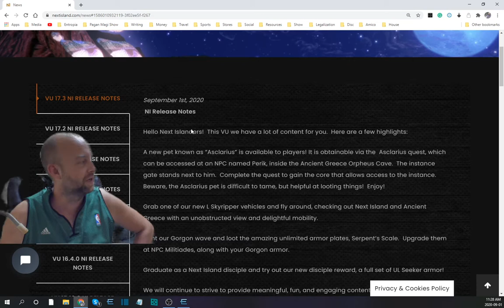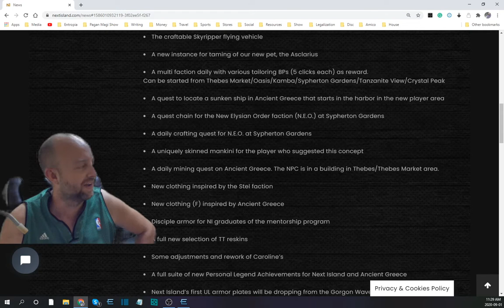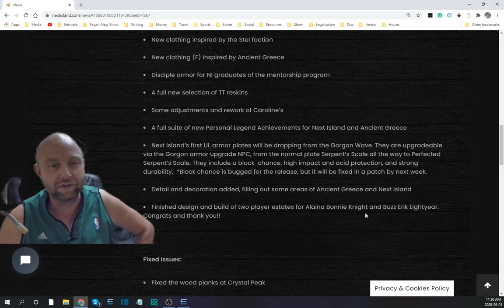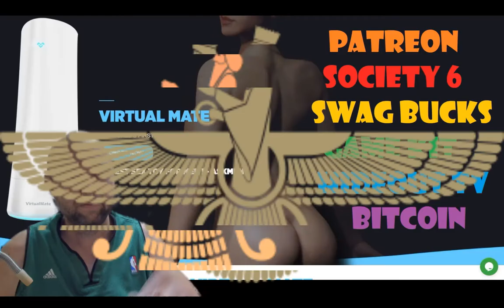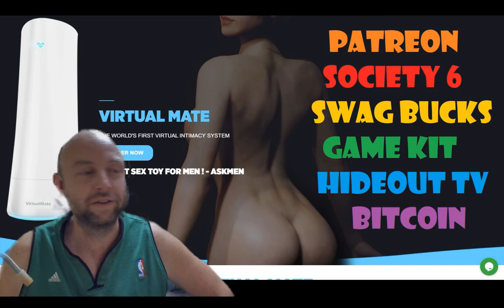1000 PED Crafting Trick n Next Island Update